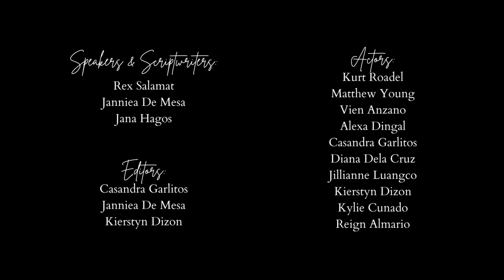11 STEM 1 P Marilao River s Biological Death What Happened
INFOMERCIAL PROJECT FOR EARTH AND LIFE SCIENCE.